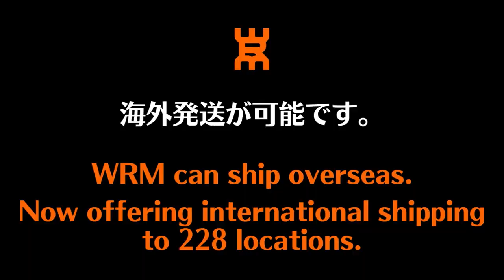鉄壁ブロックがエグすぎる、、、｜森川先生[大阪府]【卓球知恵袋】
00:00 オープニング
00:43 好プレー集

ぐっちぃ
ラケット：Virtuoso OFF-